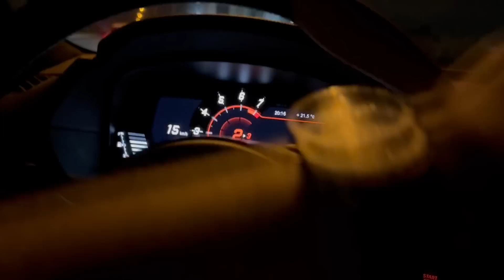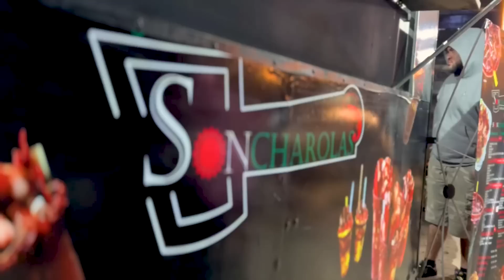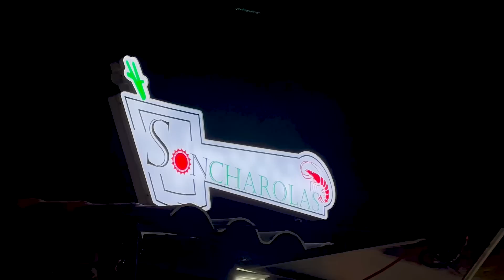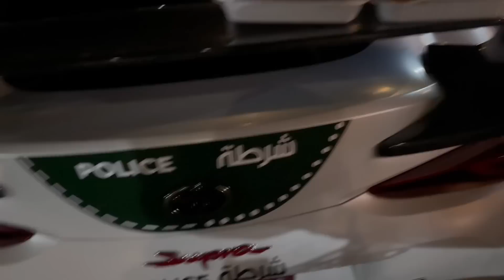¡Vamos A Las SonCharolas De @juanitomartinez7842 En El Supra ! 🤩 // ghost_boy_clip